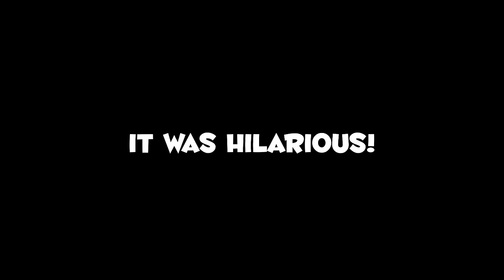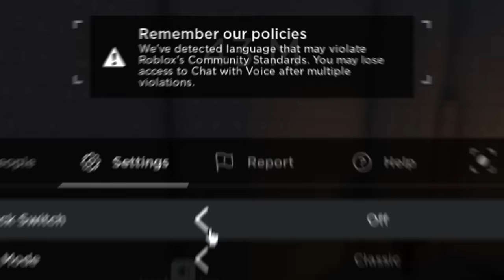2 Idiots Play Roblox Altitorture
This game is hilarious. Enjoy :)